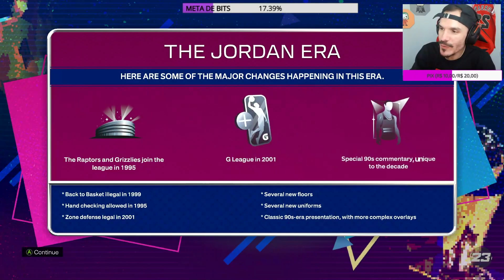MyNBA NBA2K23 MODO CARREIRA TREINADOR #01 CHARLOTTE HORNETS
COMPRE SUA JERSEY DA NBA, NFL ou CAMISETA DE FUTEBOL COM A PARCERIA DO CANAL UTILIZANDO O CUPOM "MVPZONEBR"